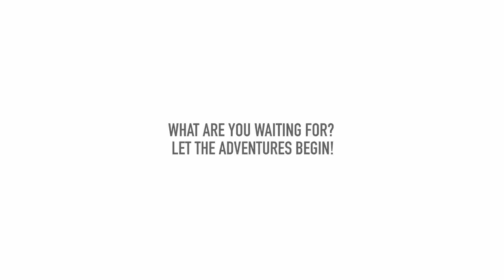Win a Mountain Buggy bagrider!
Hands up who would love to win the awesome bagrider from Mountain Buggy?